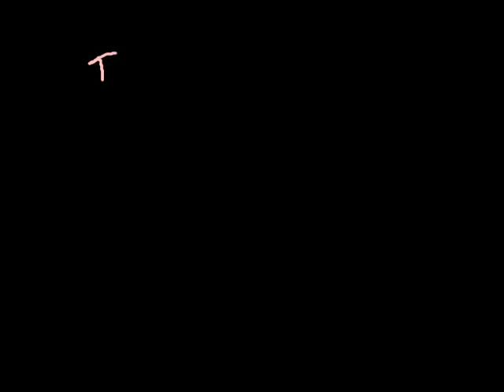Bnha Trypophobia meme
Original characters by:Kohei Horikoshi
Original meme by Sleepykinq